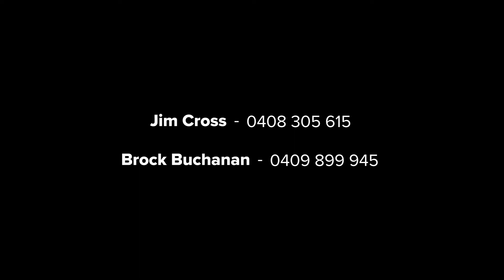26 Kardinia Street, Belmont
McGrath Estate Agents Geelong | Newtown proudly present 26 Kardinia Street, Belmont